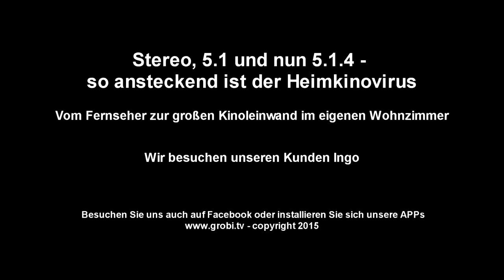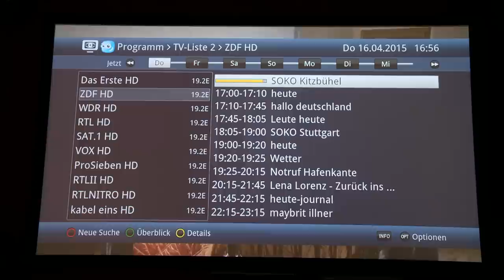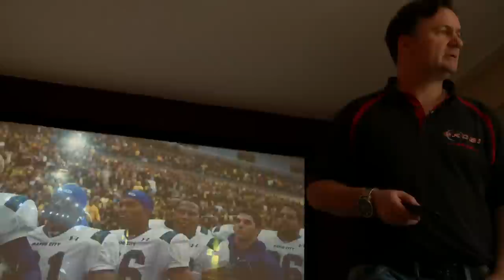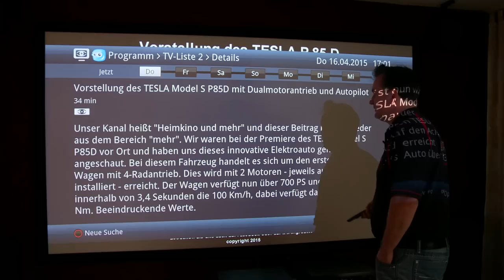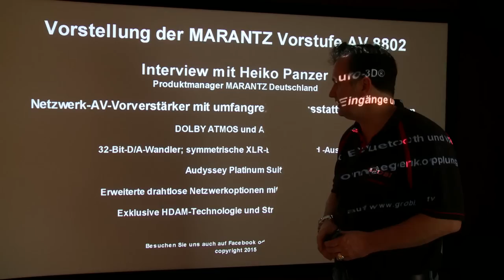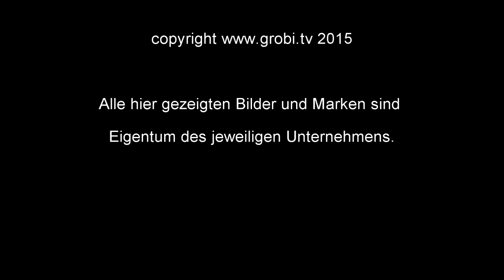Stereo, 5.1 und nun Auro-3D® Sound in 9.1 - so ansteckend ist der Heimkinovirus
Unser Kunde Ingo wohnt für sein Glück nicht weit von uns. Denn ihn hat der Heimkinovirus angesteckt und wir kennen da einige gute Behandlungsmethoden. Wie die Therapie verlief und in welchem Zustand sich unser "Patient" derzeit befindet, sehen Sie hier. Er hat uns in sein Wohnzimmer eingeladen und zeigt uns die Therapiefortschritte.

Wenn auch Sie das Gefühl haben, sich bei uns in Behandlung geben zu müßen, so freuen wir uns über Ihre Kontaktaufnahme - per Mail oder telefonisch.

Weitere Informationen finden Sie bei uns auf der Homepage

Wir sind Ihr Ansprechpartner für alles rund um das Thema Heimkino. Besuchen Sie unsere Ausstellung in Kaarst bei Düsseldorf, direkt an der A 52 / A 57.

Am besten Sie installieren sich direkt unser APP, damit Sie in Zukunft immer topaktuell informiert werden.

Ab sofort haben wir auch einen Podcast.